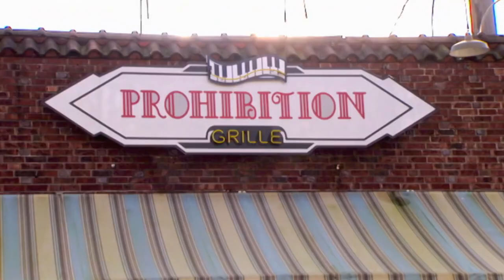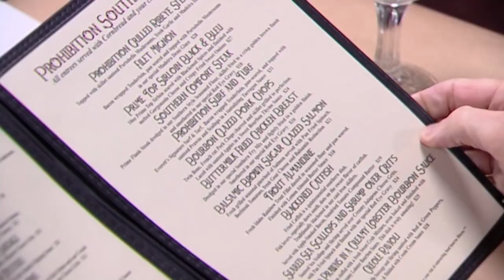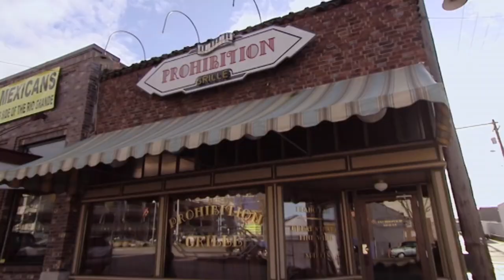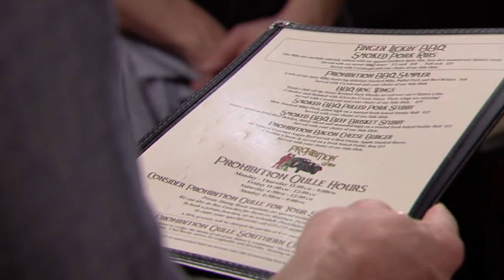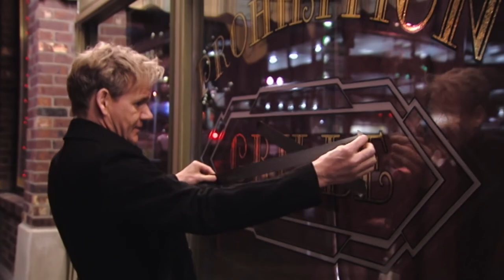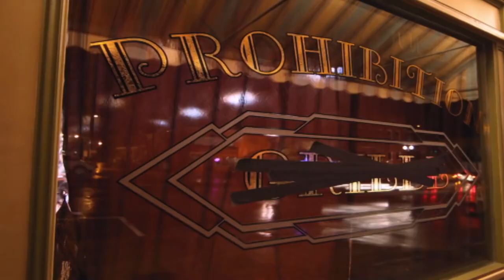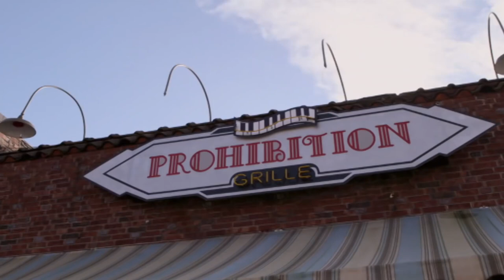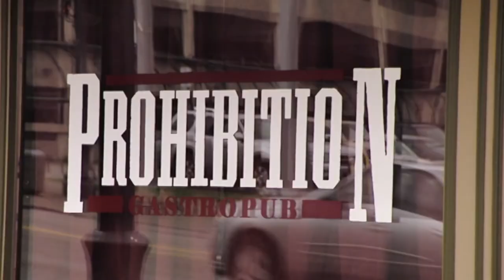Pinwheel Yeah I Feel Like Doing A Cartwheel Out Of Here Kitchen Nightmares FULL EPISODE